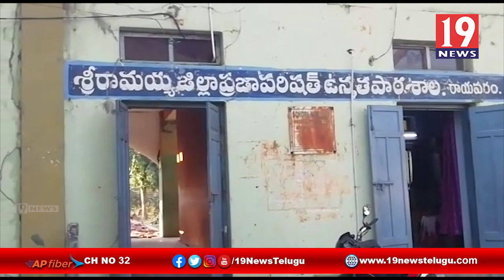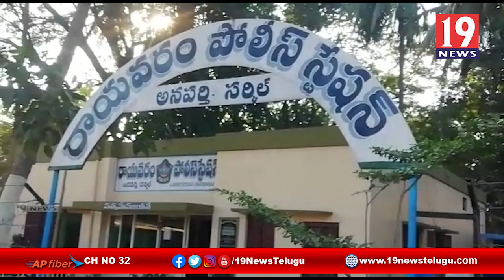అమ్మాయి మెడలొ బలవంతంగా తాళికట్టడానికి ప్రయత్నించినా యువకుడు పోలీసులకు అప్పగించిన స్థానికులు మండపేట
అమ్మాయి మెడలొ బలవంతంగా తాళికట్టడానికి ప్రయత్నించినా యువకుడు పోలీసులకు అప్పగించిన స్థానికులు - మండపేట | 19 Newstelugu